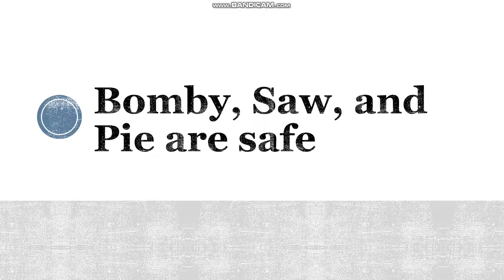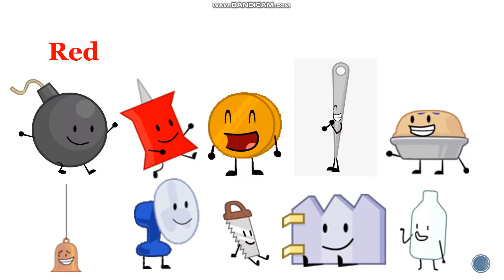TPOT Viewer Voting Episode 3